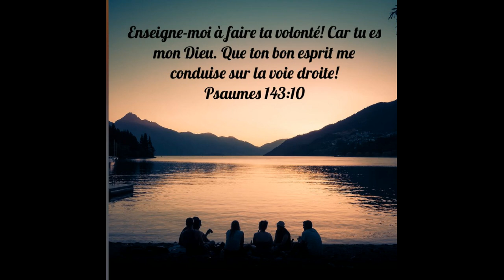Enseigne-moi à faire Ta volonté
Enseigne-moi à faire ta volonté! Car tu es mon Dieu. Que ton bon esprit me conduise sur la voie droite ! Psaume 143_10